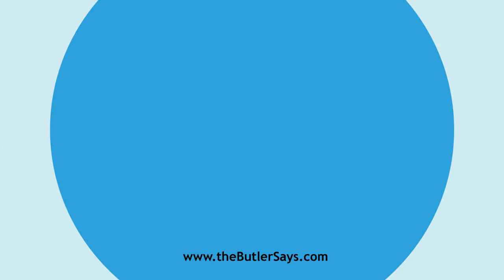Learn how to say this word: "Cauda Galli"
This is the definition of "Cauda Galli":
A plume-shaped fossil, supposed to be a seaweed,
   characteristic of the lower Devonian rocks; as, the cauda galli grit.